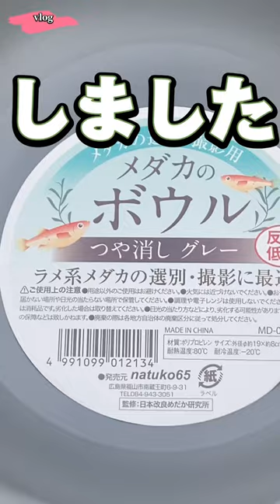僕はメダカ飼育が趣味のただの40代のおじさん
僕はメダカ飼育が趣味のただの40代のおじさんです😊

100円ショップSeriaでまた新しいメダカグッズ出てました😃